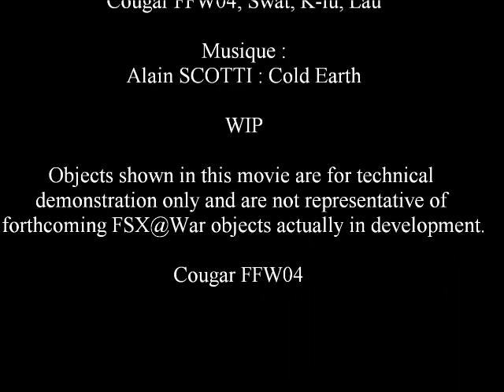FSX@War : THE UNOFFICIAL TacPack Companion - Technical demonstration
Technical demonstration of FSX@War freeware project.
FSX@War will require VRS TacPack to work properly.
How far FSX@War will go also depends on VRS support and TacPack SDK which is actually unknown.

If you are interested to contribute, do not hesitate to PM me on Check-Six or VRS forum.

Cougar FFW04